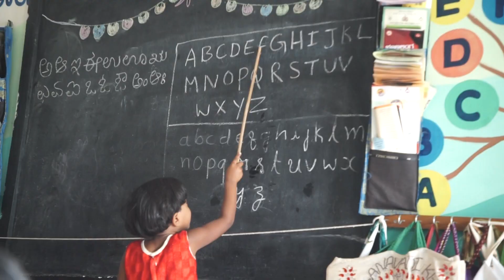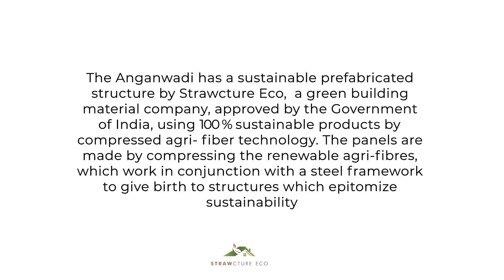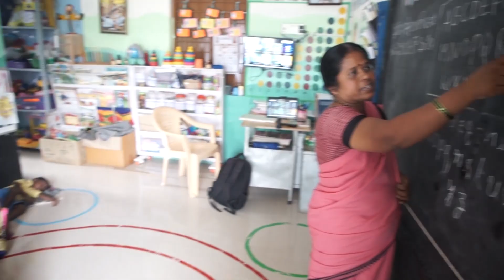Built Environment Solutions for Indoor Heat Stress - Sustainable Model Anganwadi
Lack of child-care, previously, restricted women from holding gainful and long-term employment. In cases where women had to seek employment, most of them would assign the responsibility of child-care to the eldest child, creating a restrictive childhood for them.

The development of Anganwadi Centres (AWCs) has brought about major improvements in terms of early childhood nutrition, education and care in vulnerable communities. These centres have contributed to the empowerment of their women, their well-being and their capabilities to earn a living.

SELCO Foundation’s approach to inclusive built environments focuses on enabling energy optimisation, passive and active measures for comfort in space and customising designs for stakeholders.

Increased comfort conditions lead to improved cognitive development in children. The same principles apply for educational spaces, child care institutions and healing spaces for children leading to the impact on well-being and climate through:

- Designed comfort environments and spaces that promote wellbeing, safety and health of the children, young girls and mothers
- Sustainability in the construction and operations of the building leading to savings in cost and energy use